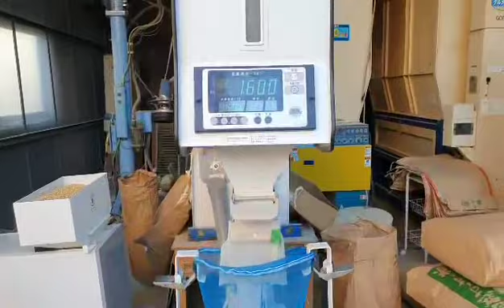FAMILY BUSINESS FAMILY FARM IN JAPAN